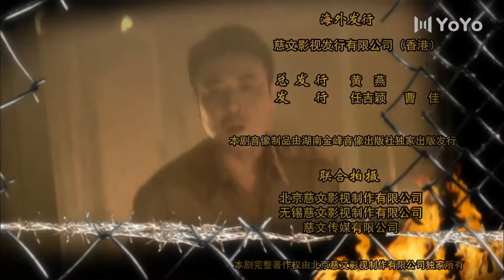青盲之越狱 06丨于和伟演绎为了逃出去而进来的越狱者，完成高智商越狱（于和伟/王丽坤/沙溢）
该剧主要讲述战争中一场诡谲多变的死亡游戏一段置之死地而后生的完美越狱，一个为了逃出去而进来的越狱者，黑狱中一场关于“高智商越狱”的全盘调度。